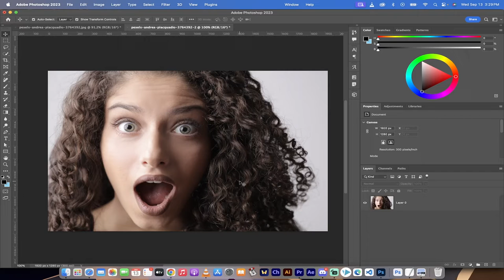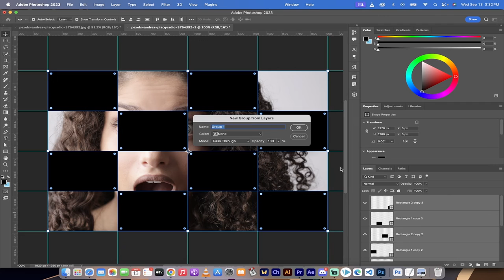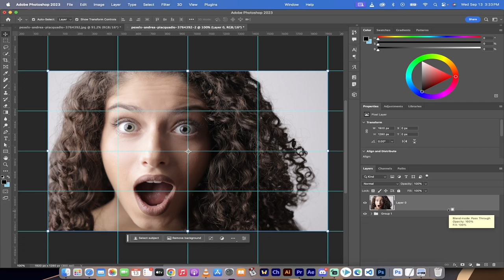How To Create A Clipping Mask And Clipping Mask GRID - Photoshop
Hey everyone! Today, I've got a super exciting Adobe Photoshop tutorial for you. We're diving into the world of Clipping Masks, but not just any clipping mask—today, we're creating a Clipping Mask Grid! 🎨🔲

📝 Video Timestamps:

00:00 - Introduction
00:03 - The "Face" Joke 😂
00:18 - Getting Started with Clipping Masks
00:40 - Setting Up Grids
01:12 - Customizing Grids
01:28 - Drawing Rectangles
02:02 - Layering Techniques
02:42 - Duplicating Shapes
03:08 - Creating the Grid
03:24 - Grouping Layers
03:54 - Finalizing the Clipping Mask Grid
04:09 - Conclusion

🎨 What You'll Learn:

How to create a basic clipping mask in Adobe Photoshop
How to set up a grid layout for your project
How to draw and manipulate shapes on the grid
How to group layers for better organization
How to create a clipping mask grid for more complex designs

🛠 Tools Used:

Adobe Photoshop (any version will do, but I'm using the latest one)
A sense of humor (for my opening joke 😂)
📚 Prerequisites:

Basic knowledge of Adobe Photoshop
Familiarity with layers and basic tools
📸 Example Use Cases:

Creating unique photo collages
Designing intricate social media posts
Making visually appealing presentations
Crafting custom graphics for your website or blog

Clipping masks are a powerful tool in Adobe Photoshop that allow you to create complex designs with ease. But did you know you can take it a step further with a clipping mask grid? This technique opens up a whole new world of design possibilities, and the best part is, it's incredibly easy to learn!

📢 Shoutouts:

A big thank you to everyone who has supported the channel so far! Your likes, shares, and comments mean the world to me.